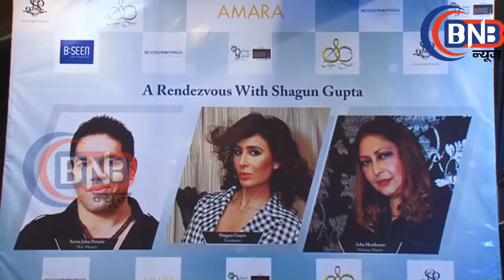शगुन गुप्ता ने किया विंटर फेस्टिव का शानदार आयोजन A RENDEZVOUS WITH SHAGUN GUPTA